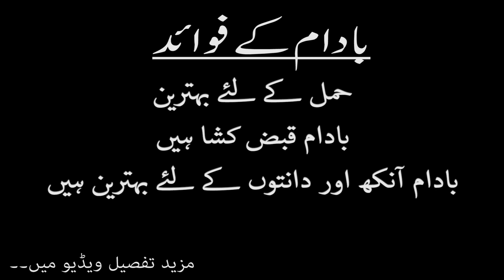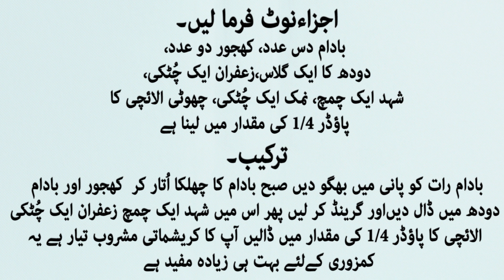Badam ke fayde | benefits of almonds by Herbalist Mehr Mughees in Urdu or Hindi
Badam ke fayde | benefits of almonds  by Herbalist in Urdu or Hindi Mehr Mughees we care your health